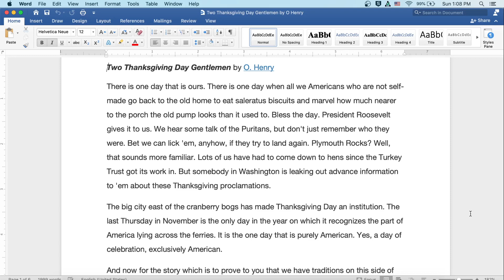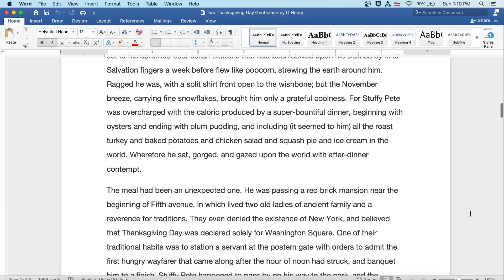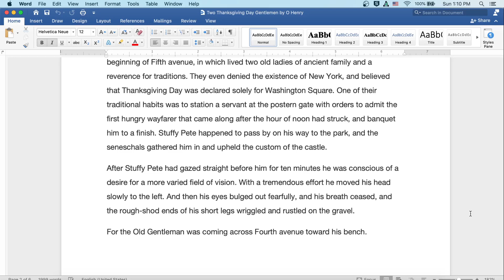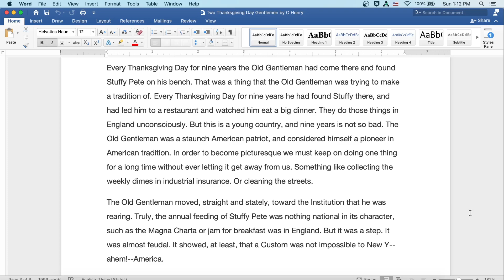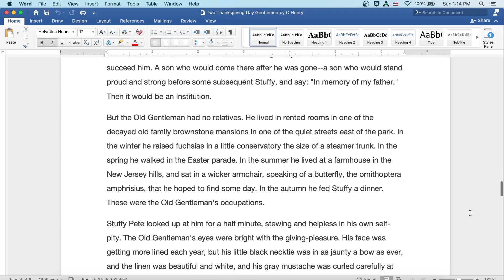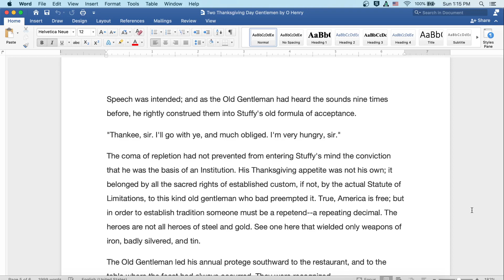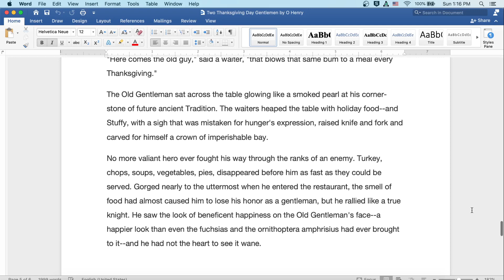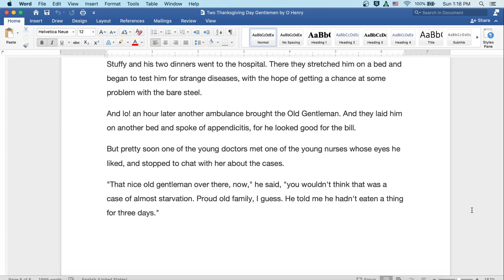Two Thanksgiving Day Gentlemen by O Henry: English Audiobook with Text on Screen, American Classic